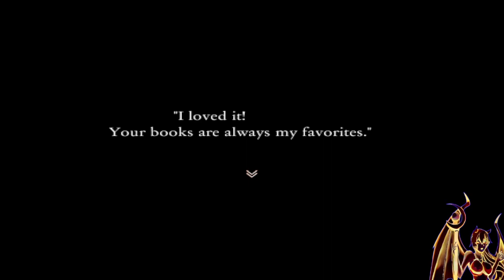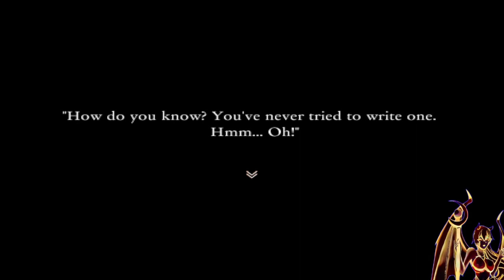Aria's Story! It's like Ib, Only In a LIBRARY!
Ayy it's like Ib, but also the Witch's House, and IN A LIBRARY!

Also there's KILLER Rabbits!